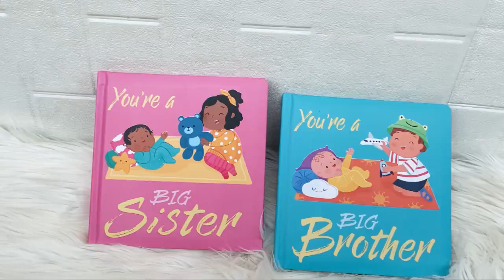You're a Big Brother & Sister Padded Board Book